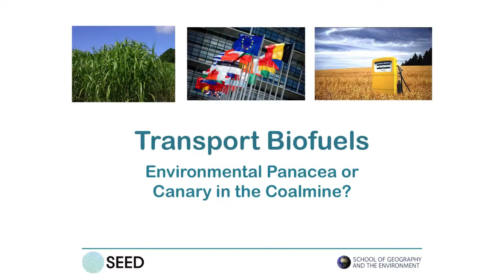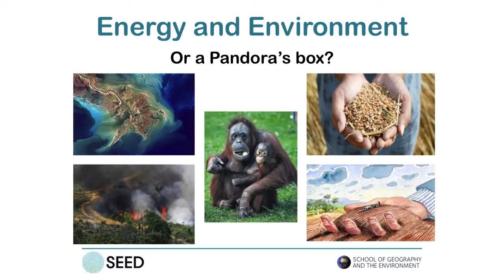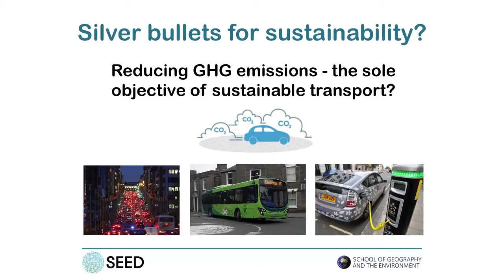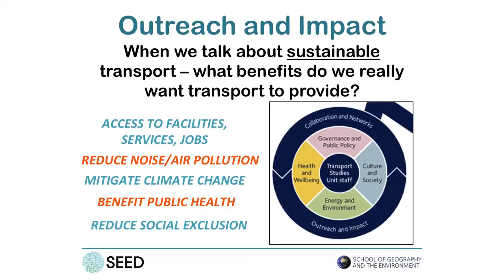SEED 2015: Transport biofuels (Dr James Palmer)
Dr James Palmer provides an overview of research into transport biofuels. One of the highlights of current research in the Transport Studies Unit (TSU) at the School of Geography and the Environment, Oxford.

Speedy Expertise, Exchange and Discussion: On Thursday 15 January 2015, over 120 members of the School gathered to listen to a series of short, TED-style talks providing overviews of the School’s three research institutes, five research clusters and highlights of their current research.